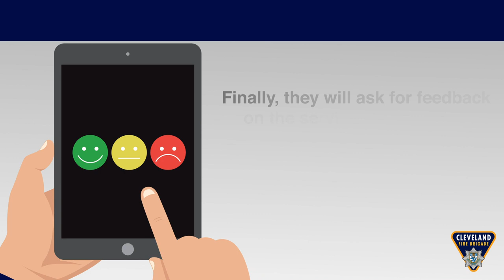Safer Homes Visits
If you or someone you know could benefit from a FREE Safer Homes Visit, please contact a member of our team on 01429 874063